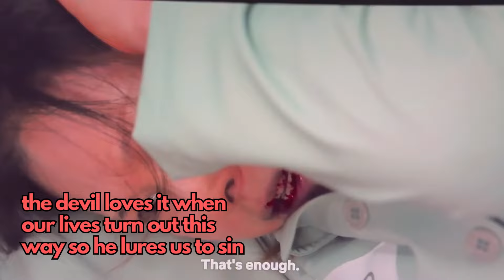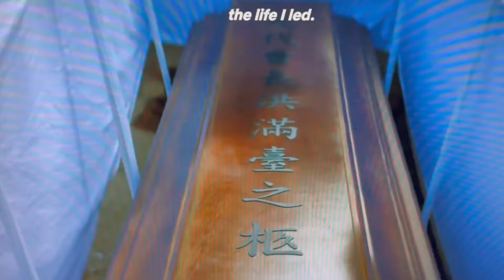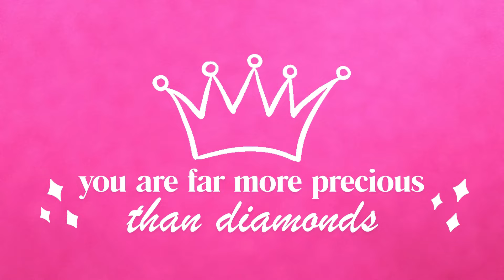5 Love Life Lessons from Queen of Tears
OH MY GAS ABELGASHHH napanuod mo na din ba? Let's travel down memory lane and pick up very relevant lessons from this epic k-drama that will help you love yourself more! Boompanes!

(1) Trust your intuition, woman!
(2) Real Love vs. Japayks Love
(3) How Sin Leads to your demise and death huhu
(4) How our hearts are so captivated by real love and why!
(5) How the series didn't have suggestive scenes but has the highest ratings!

I have a free e book for you AYOKO NANG MAGING MARUPOK grab it with a FREE BOOK CLUB, join our FB group